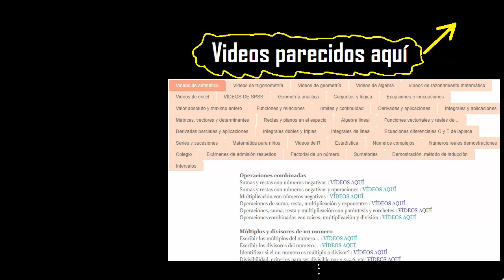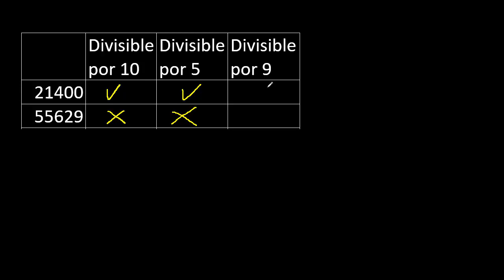21400 55629 es divisible por 5 ? es divisible por 9 ? , es divisible por 10 ? , se puede dividir por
Criterio de divisibilidad por 9
Criterio de divisibilidad por 5
Criterio de divisibilidad por 10
Como saber si un numero es divisible por 9 , 5 y 10
numero divisible por 9
numero divisible por 5
numero divisible por 10
divisibilidad por 9
divisibilidad por 5
divisibilidad por 10